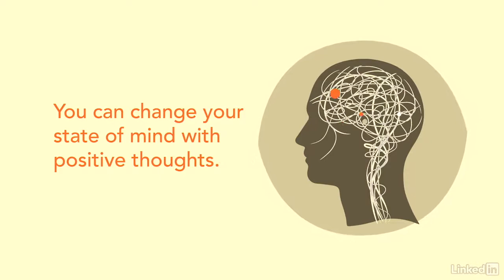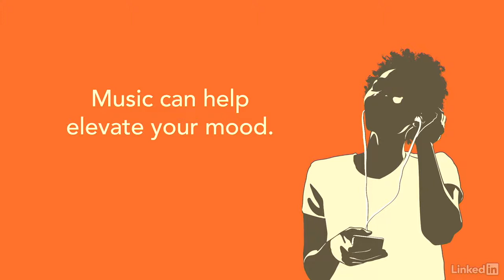How to start your day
This video is a sample from my Weekly Happiness Tips series on LinkedIn Learning, the most viewed happiness course in the world.

It has 52 videos like this. If you don't have access to LinkedIn Learning or LinkedinPremium, then try it free for a month and watch my course during that time!   I've got 30 other courses on there too, and the platform is amazing value, it has thousands of courses.

Also, if you're interested in happiness, please do subscribe to my World Happiness Project youtube channel and then you won't miss my latest postings on the subject of how to increase your happiness.